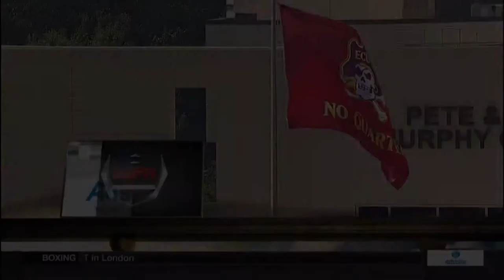2016 North Carolina State @ East Carolina One Hour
You would think that two schools would play more but despite their proximity, they don't.  And although they have a trophy called the Victory Barrel, NC State suspended the annual game because East Carolina vandalized the football field and goal posts back in the 80's.  They've met 28 times and the North Carolina legislature had to intervene in order to get this series started again.  Sooooo... there's a little bad blood, wouldn't you say?  Wolves and Pirates wouldn't have it any other way!!!  So will the Pirates collect their Booty in the Barrel or will NC State exact some revenge and howl at the moon?  Sit back, throw some meat on the barbeque, and enjoy the 29th meeting between two schools that don't really like each other.